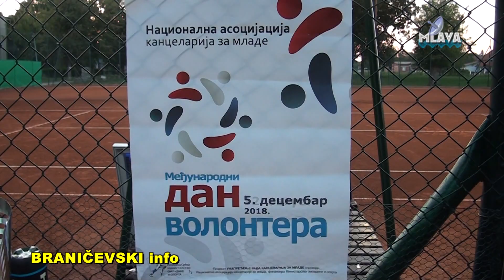Turnir u tenisu u Petrovcu na Mlavi (RTV MLAVA 12.08.2018.)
Turnir u tenisu u Petrovcu na Mlavi, u organizaciji Direkcije za omladinu i sport (RTV MLAVA 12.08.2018.)